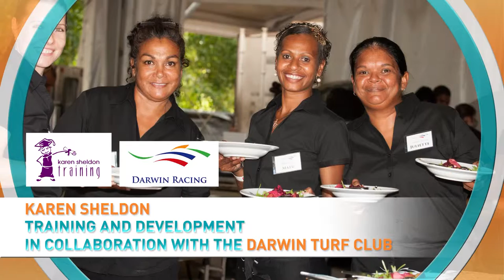2014 NT Training Awards Training Initiative Award Finalists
2014 NT Training Awards Training Initiative Award Finalists